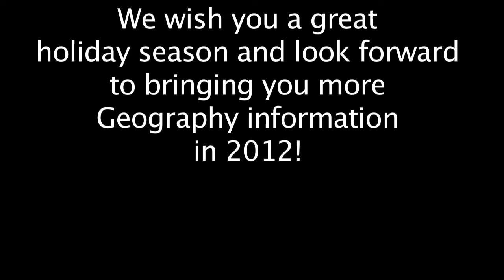VerySpatial TV - Christmas 2011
Santa and his gang checking their route?